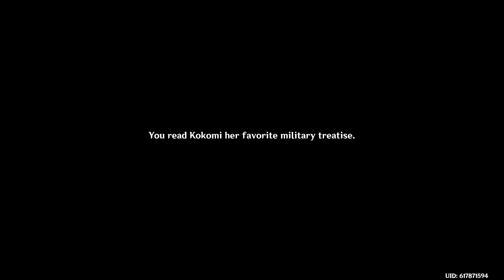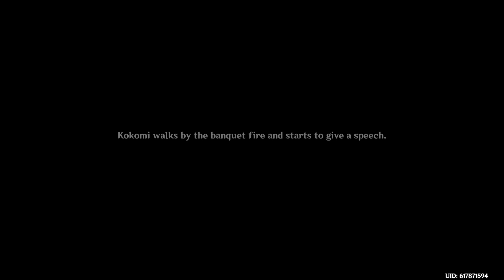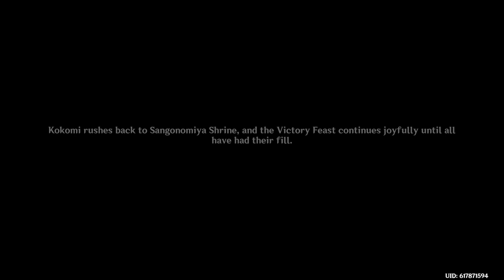Genshin Impact_20220413090125